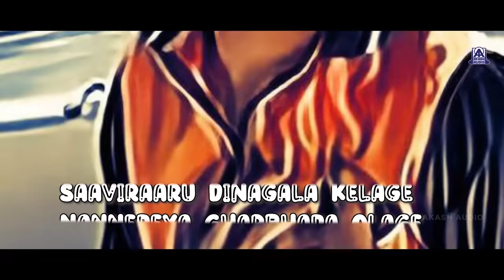Preethse Preethse - Lyrical Video | Movie - Preethse | Shivarajkumar, Upendra, Sonali | Akash Audio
Watch "Preethse Preethse" Lyrical Video Song  From Kannada Movie "Preethse"
featuring Shivarajkumar,Upendra,Sonali Bendre...
Song - Preethse Preethse
Singer - Hemanth Kumar
Starring - Shivarajkumar, Upendra, Sonali Bendre
Lyrics - Hamsalekha
Banner - Rockline Productions